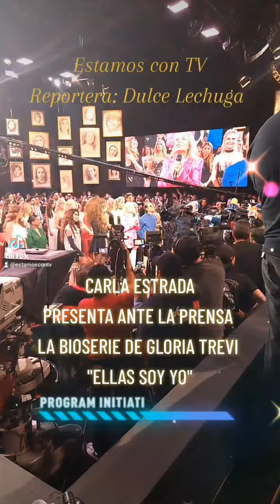CARLA ESTRADA presenta ante la prensa la bioserie "ELLAS, SOY YO" de GLORIA TREVI💯🎥🔴🔥